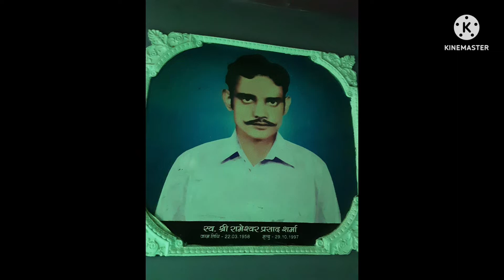My first vlog viral. आज का blog बच्चों के साथ🚶‍♂️🚶‍♀️🥰shcool चले हम🤱👍anjali joint family vlog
आप लोगों का कौन सा पैसा लगता हैं  किसी की जिंदगी सुधर जाएगी, plzz  support kijiye ...

मै 150 बच्चौ को free coching पढाती हु उनके लिये ओर आगे कुछ करना चाहती हू मेरे इस कांम मै आप लोगो का साथ चाहिये।देखिये मै आप लोगो से पेसे तो माग नही रही हू   साथ दे दिजीये ।जादा से ज्यादा लोग को vidio ko bhejiye ओर sabscrib करिये।मै आप लोगो की बहुत बड़ी आभारी राहगी।।धन्येवाद

मेरे यहाँ के सावन के बेलपत्र वाले मिट्टी के शंकर जी घर पर बनाया 👇👇👇👇👇
My vlog
my vlog viral hua
my first vlog viral video is duniya m sabse pehle
my first vlog viral hua ki ni
janmashtami
janmashtami special
janmashtami dans
janmashtami special vidio
radha Krishna
janmashtami bhajan
nand ke anand bhao
krisn la janam
krisn kripa
kanyadaan yojna
kanyadda
nariyal ki barfi
nariyal ki mithai
desi nariyal ki barfi
desi gao m nariyal ki mithai
# chulhe m nariyal ki mithai banaye
anjali joint family vlog
joint family members
joint family vlog
saukt pariwar
gareeb ki help
gao ka rehen sehen
gao ki life styles
desi vlog
gao ka vlog
mitti ke sankar ji
mitti ke Shankar ji ghar par
belpatra wale sankar ji mitti ke
Paris thakraal vlog
joint family
gaon ki shanti
priya deep vlog